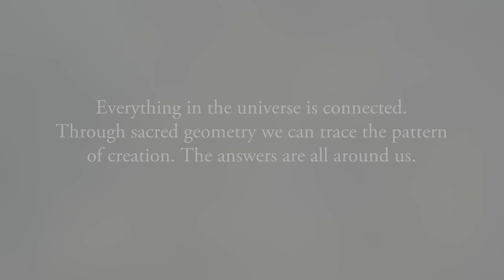The Pattern Of Creation - Drawing Sacred Geometry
The more we learn, the more ignorance unfolds. The more scientific discoveries we make, the more questions arise. We will always debate where we came from or what came first. Perhaps the answers lie right before our feet? There are signs all around us that demonstrate how everything in the natural universe is connected...through geometry! No matter where you are in the universe, the principles of geometry and the language of math remain consistent. 2+2=4 no matter what planet you're on. So using these principles we can trace the pattern of creation. The similarities throughout nature are not a coincidence. This video gives a very quick overview of the pattern of creation, starting with a dot, then a circle, then Seed Of Life, Flower Of Life, Fruit Of Life and finally Metatron's Cube, which contains all the shapes that form the fabric of reality...Seriously! This stuff is mind blowing! There is a lot to talk about on this subject. Try not to get hung up on any one image, but rather step back and see the connections. Then walk around outside and observe the connections for yourself. They are everywhere! Also, it's very powerful to draw the Flower Of Life yourself. No special art supplies needed!

Animation at the end by Lubomir Arsov. Go check out his amazing work!
1st song: Rabbit Hole - Neptune Project
2nd song: All is Full of Love (Instrumental) -  Bjork